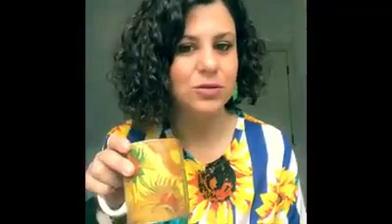Pınar Mermer - Çocukları Sakinleştirmek için (Time Out) Mola Yöntemi Doğru Mudur?